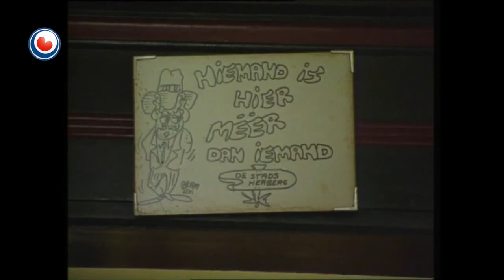Nije keamers foar Hotel Ozinga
De ferbouwing fan Hotel Ozinga yn Snits is yn folle gong. It markante hotel waard wie earstiids fan de ferneamde Jikke Ozinga. Nei't sy ferstoar, hat it gebou jierrenlang leechstien. Fan 't maitiid sil it wer in hotel wêze. Under de namme Sneker Stadsherberg sille dêr dan njoggen hotelkeamers ferhierd wurde. Gasten kinne der ek ite.
It hotel is kocht troch de famylje Hartman Feenstra. Trije susters sille it hotel mei-inoar eksploitearje. De ferwachting is dat it hotel fan 't maitiid oplevere wurdt.